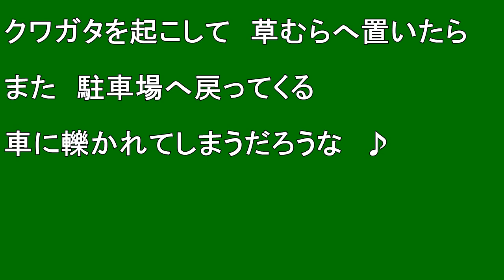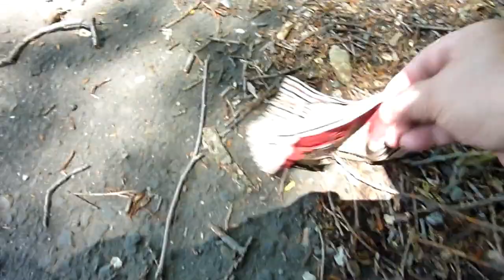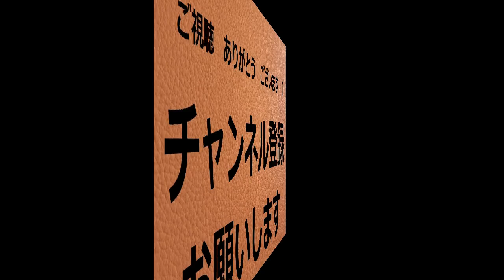【クワガタ】ひっくり返ったクワガタを助けた ♪